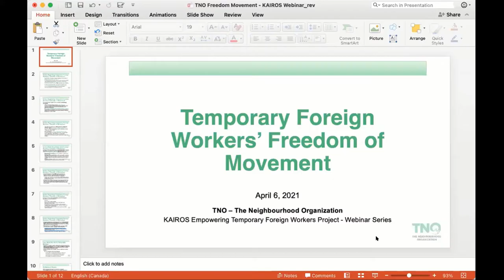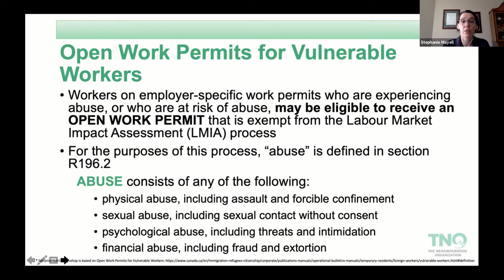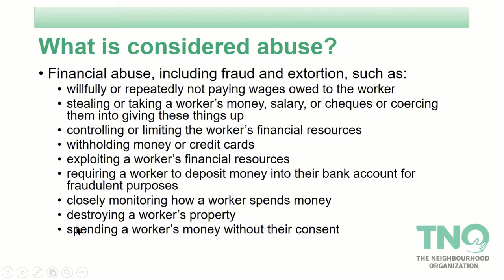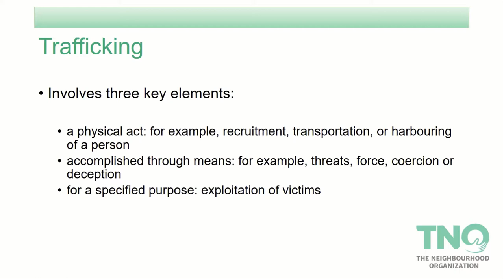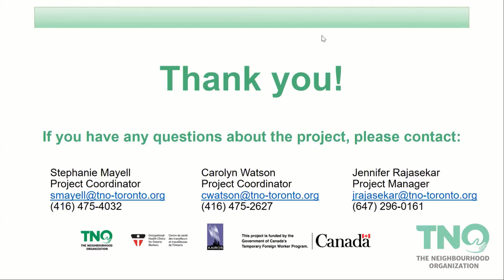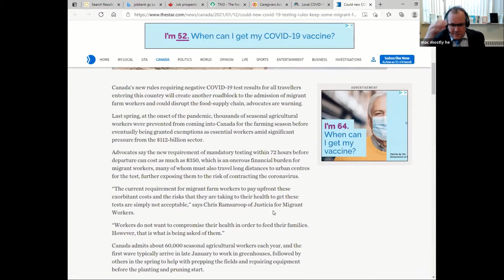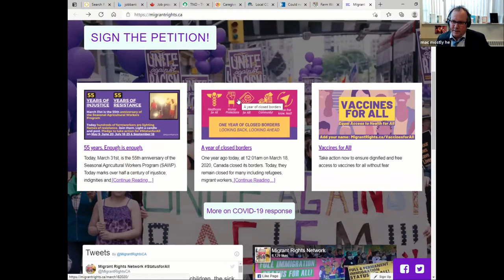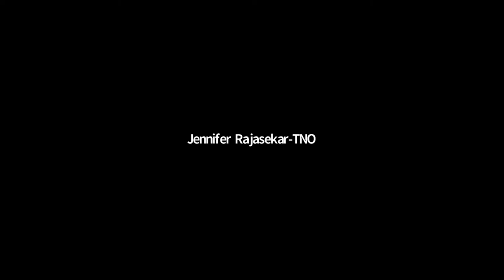How to support temporary foreign workers’ freedom of movement during COVID-19 (April 6, 2021)